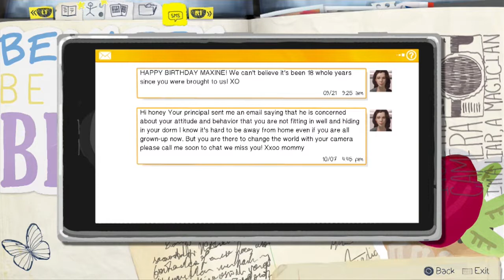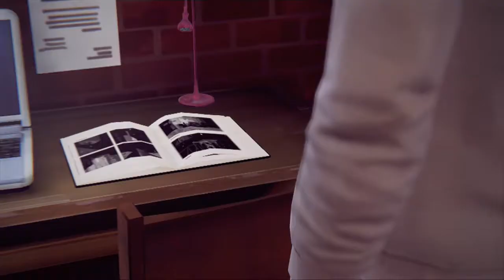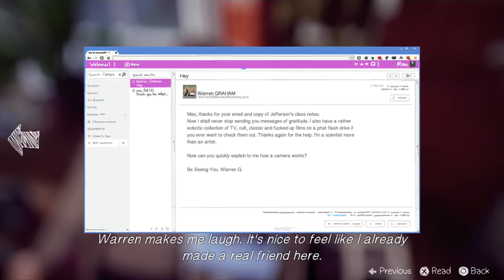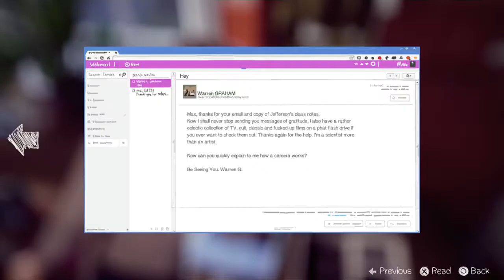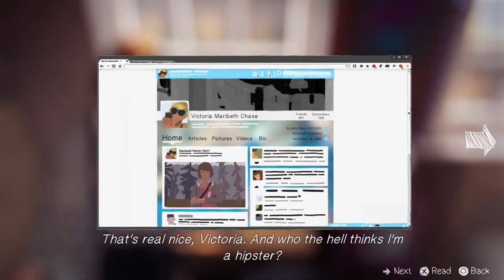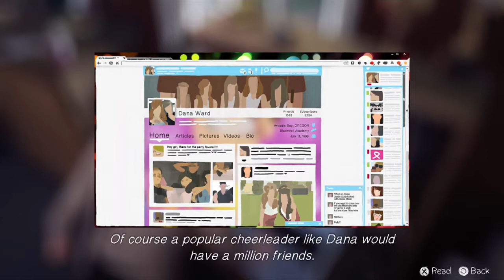Life is Strange (BLIND): Episode 1 - Part 3 - FEEL MY WRATH